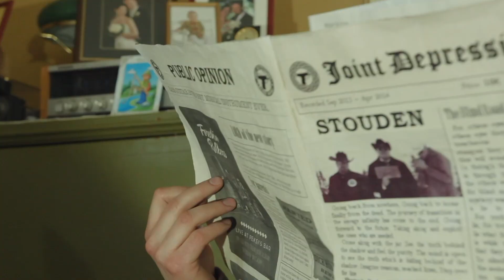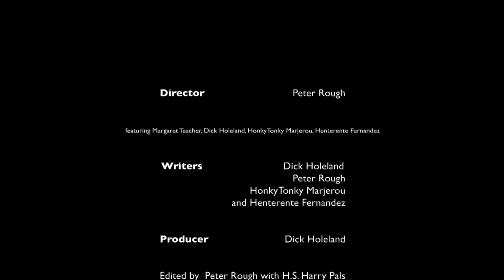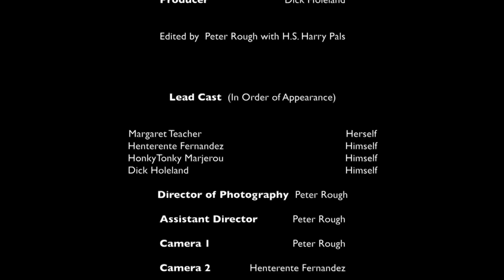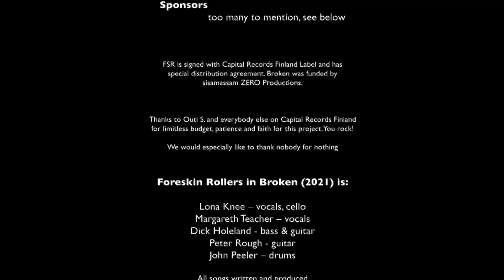FSR: Broken - The Movie (2022)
Sequel 2022

Directed by Peter Rough
featuring Foreskin Rollers.
All songs written and produced by Dick Holeland
performed by Foreskin Rollers.

Sisamassam ZERO production 2022